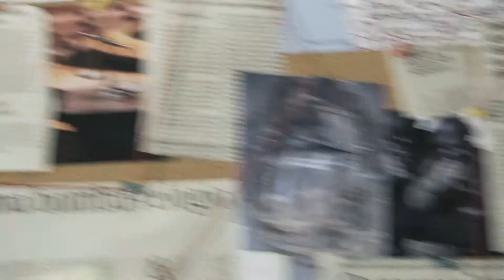SIC LINHA ABERTA TEASER - LANÇAMENTO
Campanha de Lançamento programa Linha Aberta